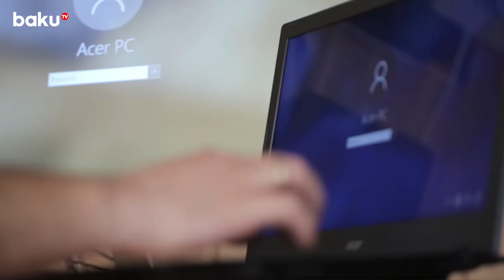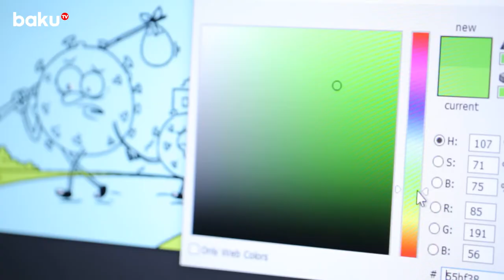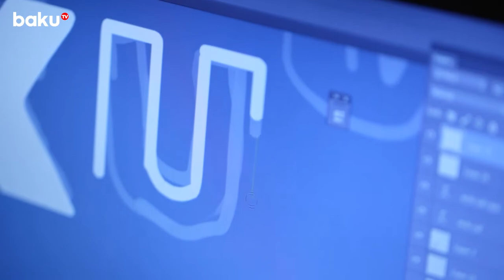evdeqal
Sağlamğımızı qorumaq üçün, bizim sağlamlığımızın və günlük yaşantımızın təmini üçün vəzifə başında olanlara görə

Təşəkkürlər : Baku Tv